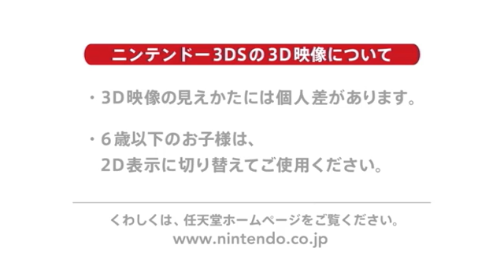3DS Download Software September 2011 Update [Japan]